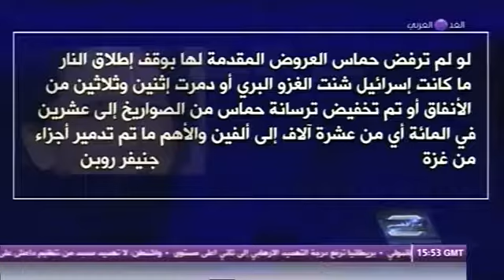تدهور الاوضاع الامنية في ليبيا – السياسة الامريكية تجاه تنظيم داعش